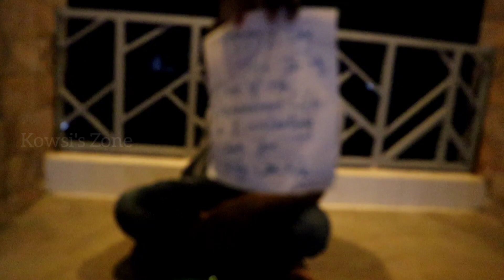UnBoxing Few More B-day Gifts || Finding Cockatiel Bird Gender || Kowsi's Zone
I Literally made a oreo cake on seeing recipe through YouTube but it was ended in a mess and later i gave some surprise gifts to him. Just watch what are all the gifts i gave to him on his birthday and birthday celebration. and also i prepared a special country chicken briyani for him and it was awesome came out very well.

Kowsi's Zone